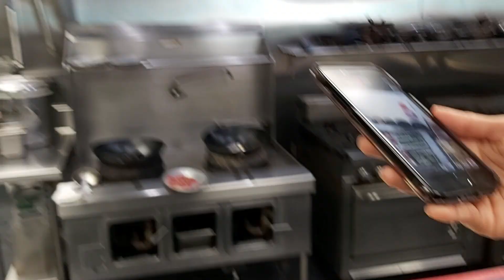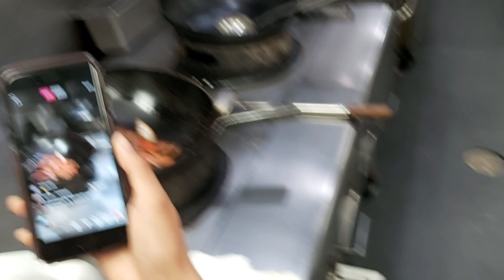Lomo saltado Peruano /cocinando en vivo /cuy tv